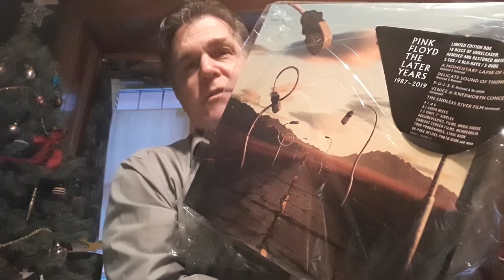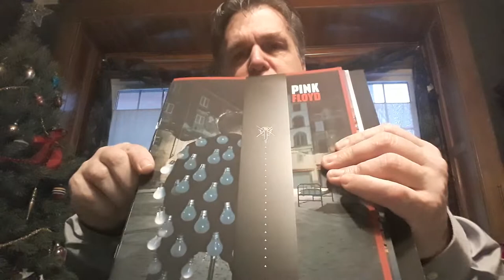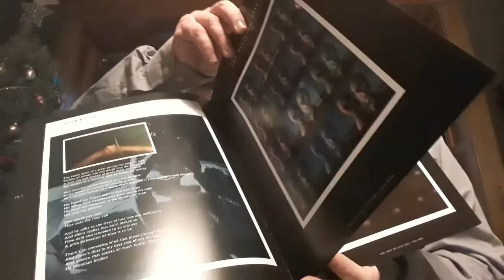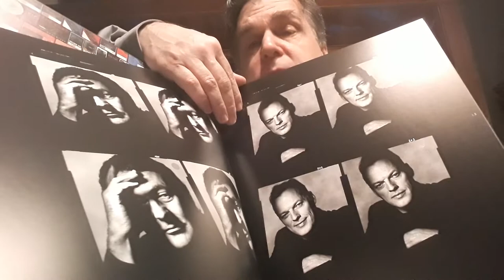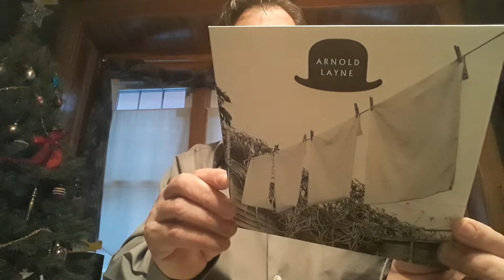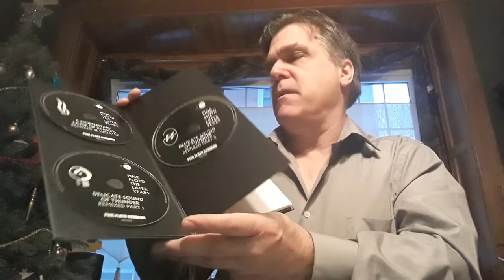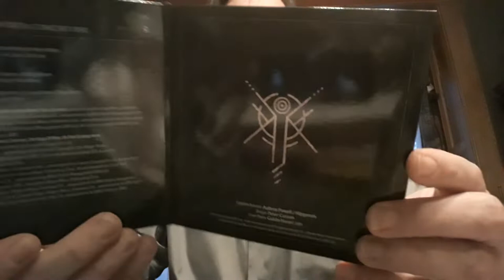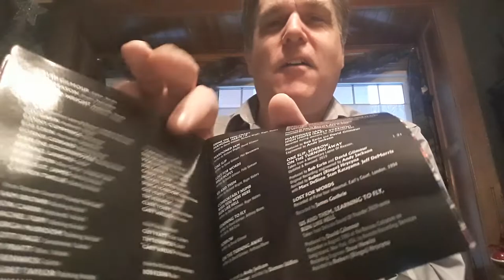vinyl Unboxing: Pink Floyd The Later Years 16 Disc Box Set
We take a look at the massive Pink Floyd Later Years Box Set.